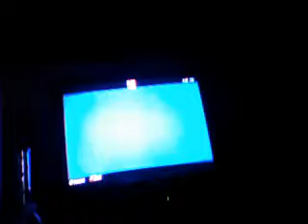Let's Play Eternal Sonata: Part 11: Feindish Puzzle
MegaProto's webcam recorded Video - July 18, 2009, 01:36 PM